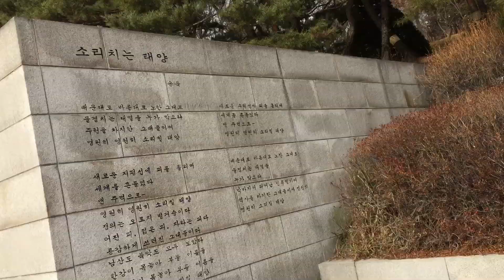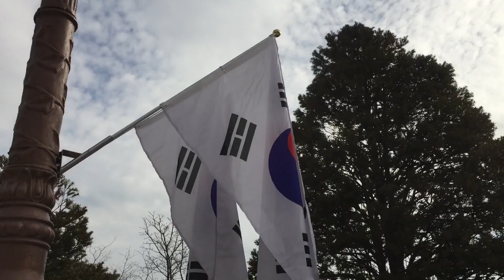419묘역 13